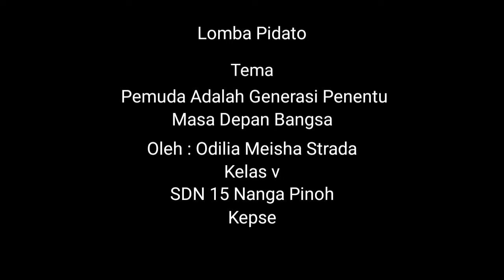lomba Pidato Pemuda Adalah Generasi Penentu Masa Depan Bangsa, Oleh Odilia Meisha Strada 👍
Sdn 15 Nanga Pinoh Kab Melawi 🙏